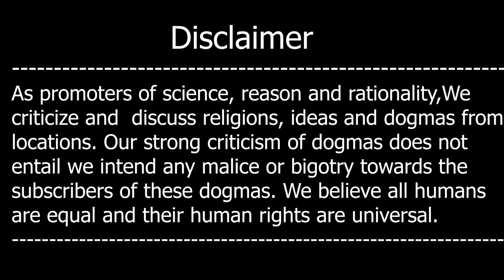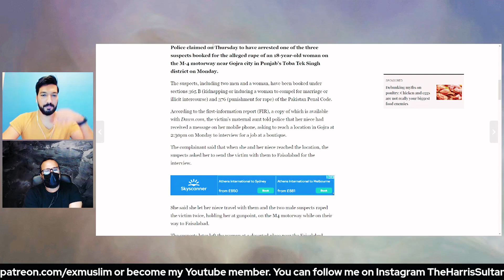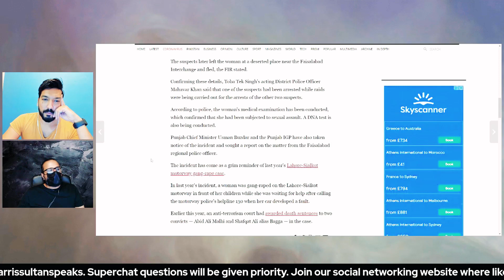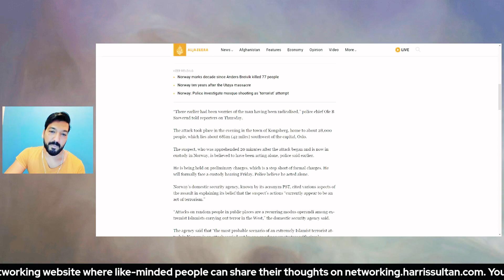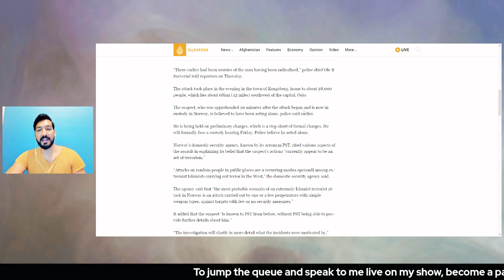Motorway par aik aur jinsi ziadti